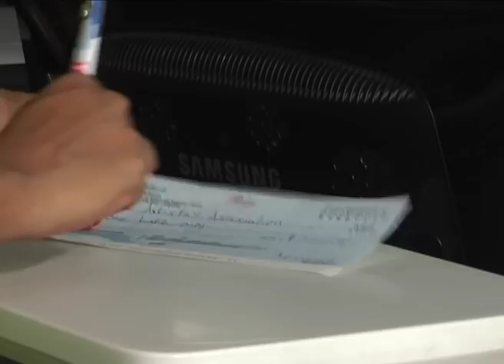SRI Reddy at Film Chamber Again | Sri Reddy Controversial Comments on MAA | Media Masters